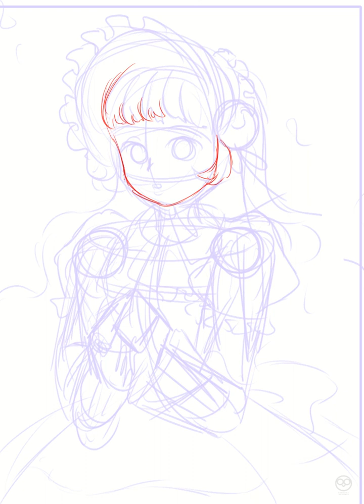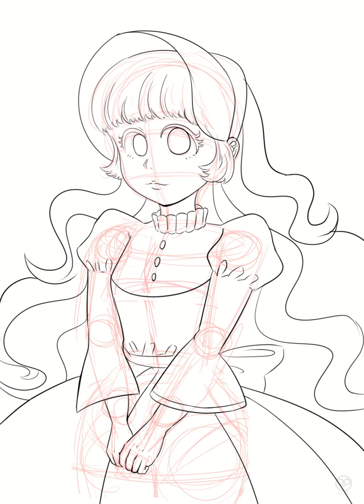[drawing] Applying Frill & Lace in a Full Color Illustration Long Version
This is a short video I made for a drawing tutorial.

All illustration by Khoiruunisa RamadaFitri (NisaRF)
I still have difficulty in setting up OBS etc for recording my working screen/CSP...
(I don't even know if my laptop has the capability to do it or not)
So I decided to upload timelapse & shorts again😅